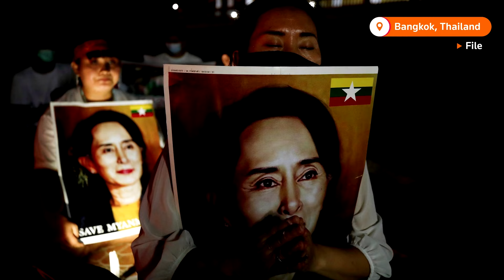These young recruits aim to topple Myanmar's junta | REUTERS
More than a hundred young people in the rebel-held territory in eastern Myanmar are undergoing rigorous military training to overthrow the military regime that seized power in the Southeast Asian nation in 2021.